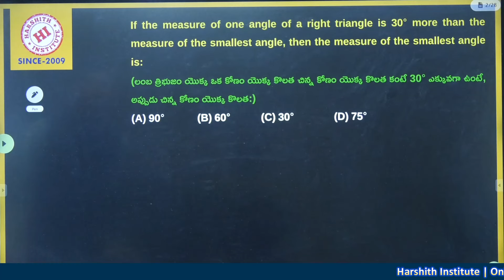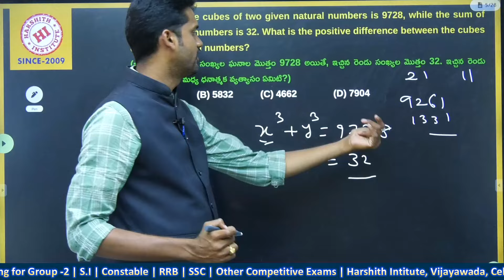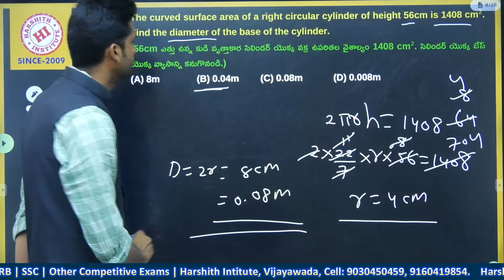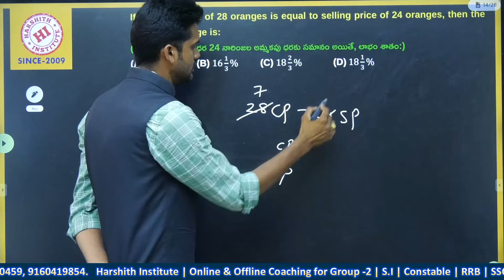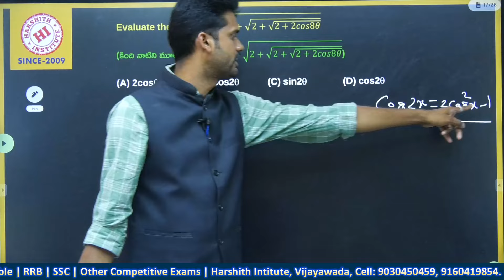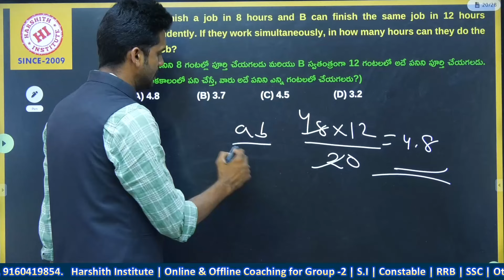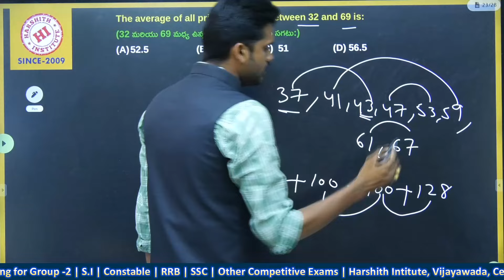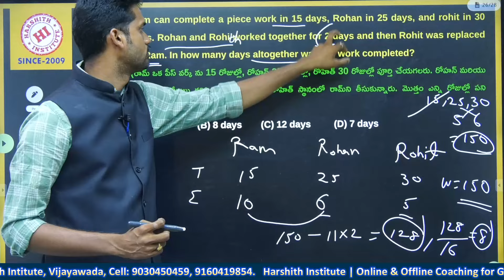SSC CGL | GRAND TEST # 1 # | Arithmetic Paper Explanation | EM | TM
ssc cgl
ssc
ssc chsl
ssc cpo
ssc maths
cgl
ssc cgl arithmetic class
ssc 2023
ssc cgl tier 1 maths classes
cgl arithmetic marathon class
best book for arithmetic for ssc chsl cgl mts cpo 2024
ssc cgl
ssc cgl topper
ssc chsl
cgl
ssc exam
ssc cgl coaching
ssc 2024
ssc cgl 2024 strategy
ssc cgl tips
ssc 2024 strategy
ssc prep
cgl strategy 2024
abhas saini maths
ssc cgl maths
ssc maths
ssc gd result 2024
ssc,shubham jain sir
rbe revolution
rbe ssc cgl
josh talks
rbe shubham jain maths